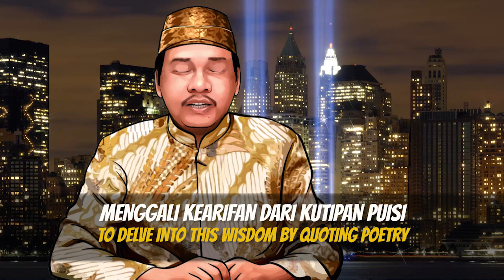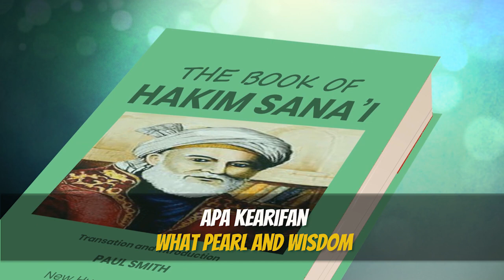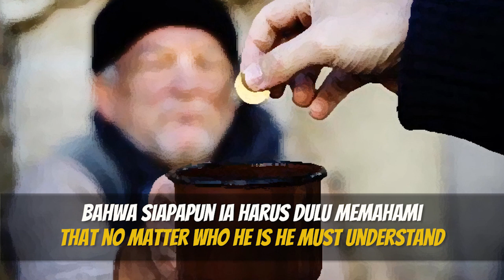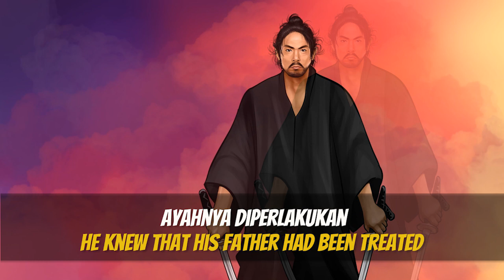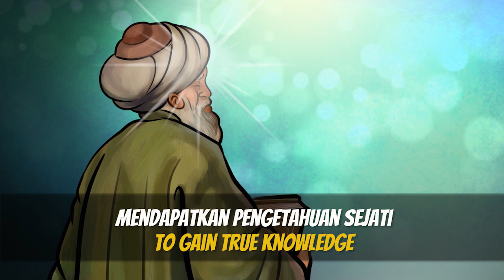Denny JA on Sufism (8): Hakim Sanai